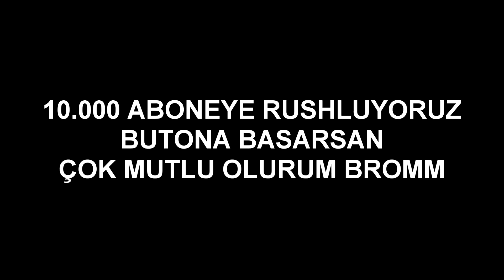İZLEYİCİMİN HEDİYESİ YENİ RİVEN KOSTÜMÜ AŞIRI GÜZEL 😍